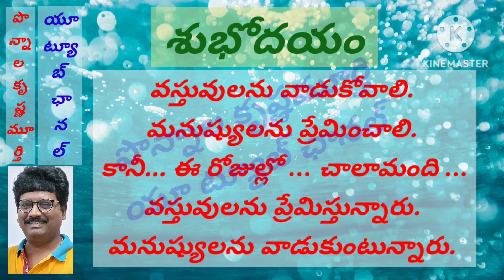వస్తువులను వాడుకోవాలి...|శుభోదయం| పొన్నాల కృష్ణమూర్తి|అభినవ్ ట్యూషన్ సెంటర్|PKM ATC